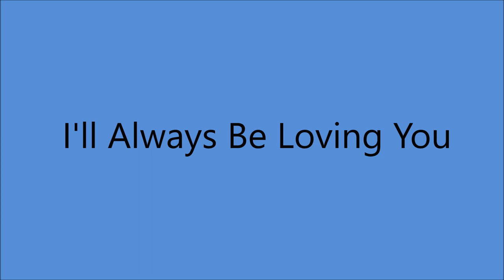Rose Maddox - I'll Always Be Loving You [1965].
[Written by Vern Stovall - Bobby George].

 Recorded 11 March 1965 - [no. 12286, 13:00 -17:00] -
Rose Maddox [vcl solo], Cal Maddox [gt/leader], Phillip Baugh [gt],
 Roy Howard Lanham [gt], Ralph Mooney [steel gt], Lawrence Wooten [bass],
Gwynn M. Nichols [drums], Jim Pierce [piano]...Producer: Ken Nelson.